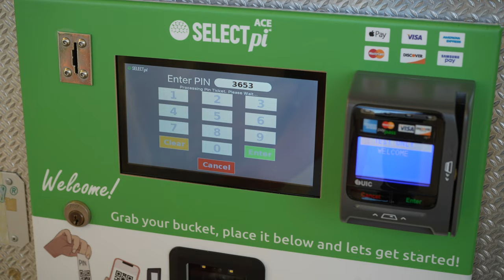hitting buckets at the golfing range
1 radiant golfer vs 2 iron